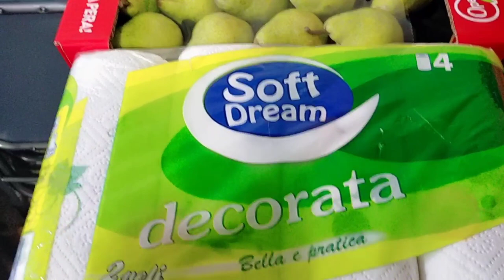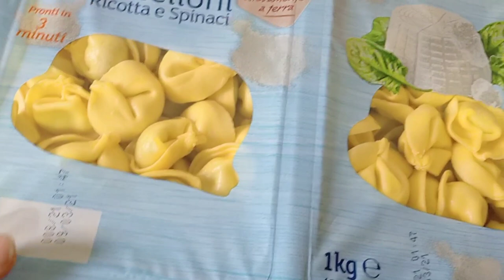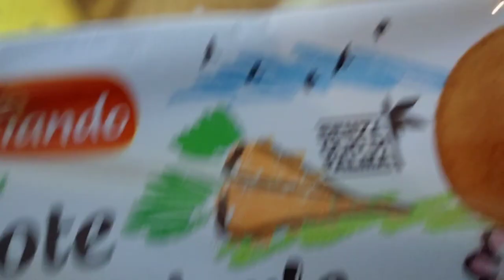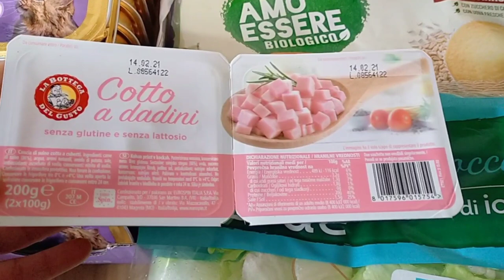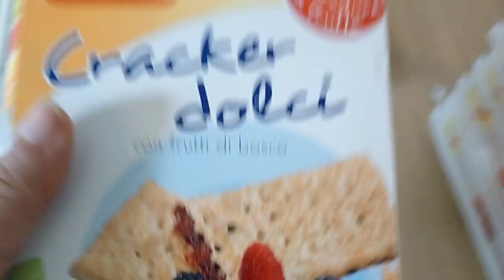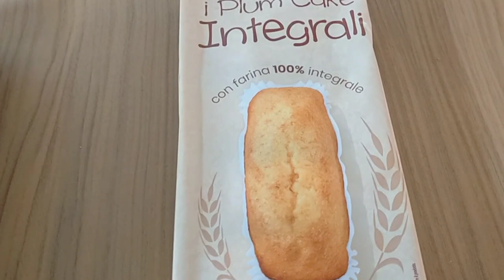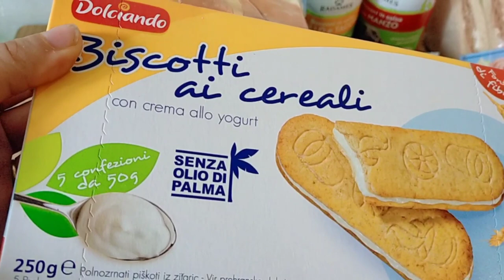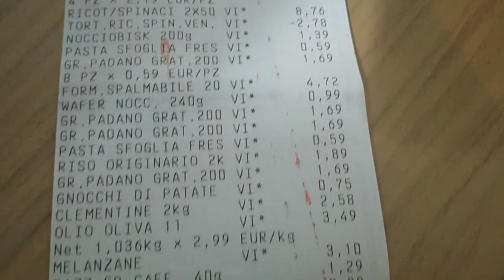🛒SVUOTA LA SPESA EUROSPIN 🛒HO SPESO 180€ MA HO PRESO TANTA ROBA 😜